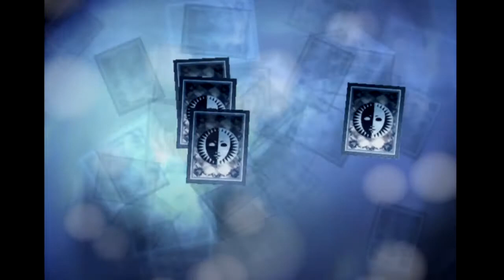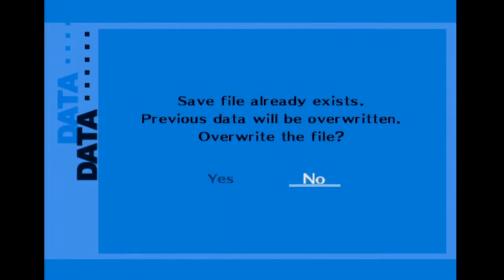Shin Megami Tensei : Persona 3 FES -156- Back to Life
We finally leave Tartarus
Sun Level 5